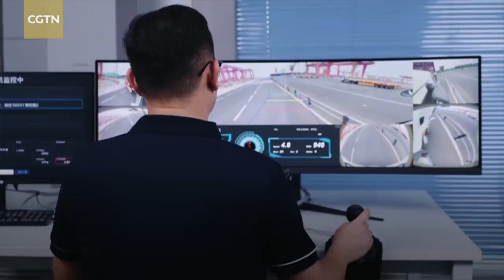World's first fully automated port starts operation in E China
The first side loading and parallel layout fully automated container terminal in the world was put into operation on Saturday after automation transformation in east China's Shandong Province. Equipped with 22 overhead cranes, the port can deal with over 600 containers in a morning.